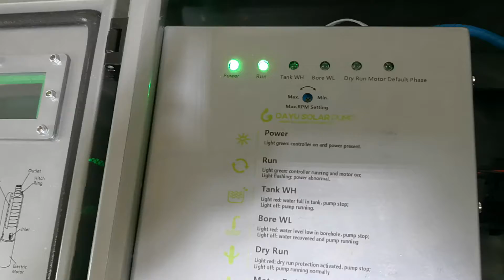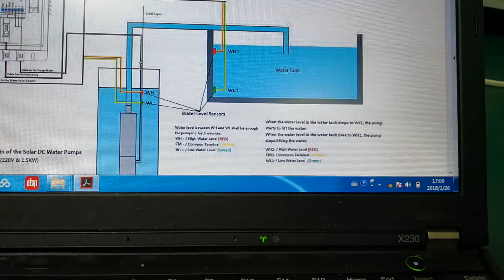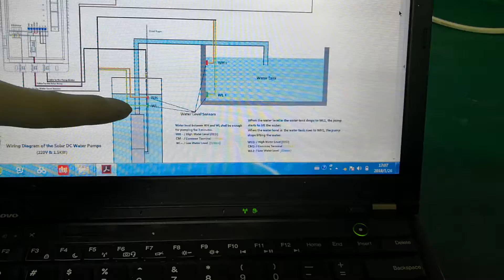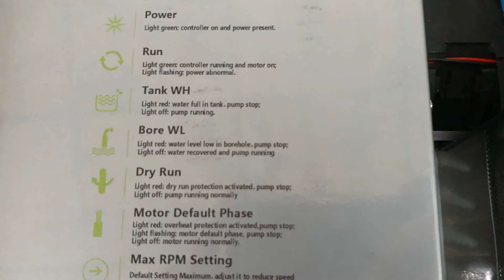Water lever sensors in borehole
the water level sensor starts and stops the water pump automatically when the water level changes in the borehole. it is a protection for the pump as well.